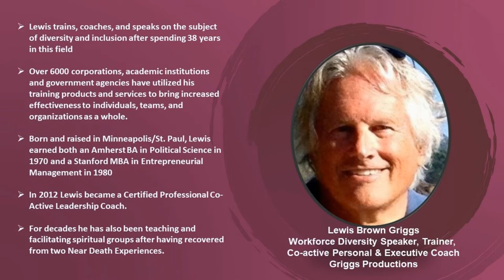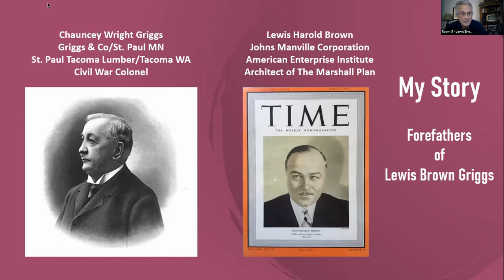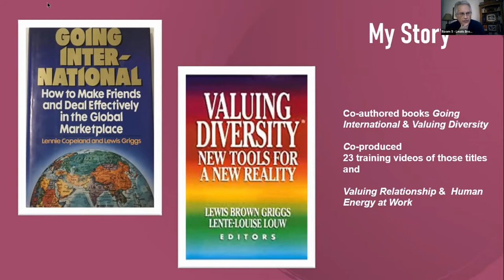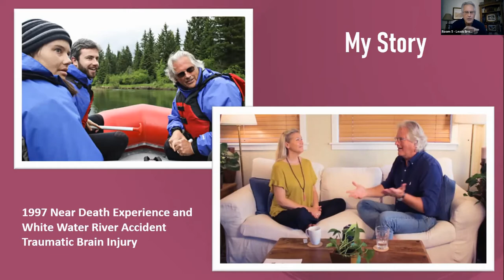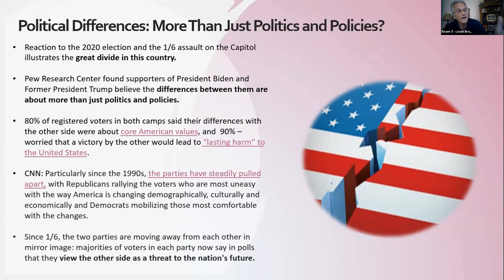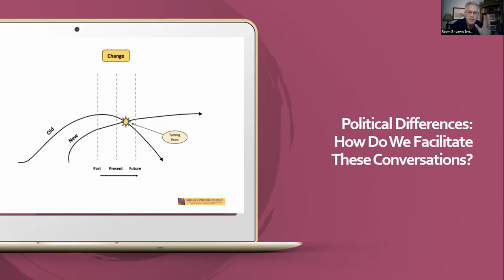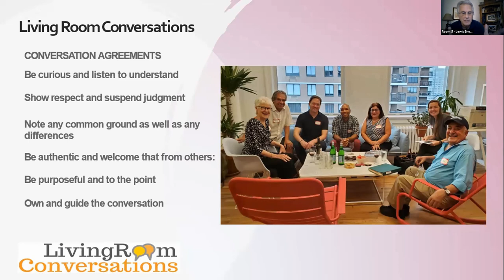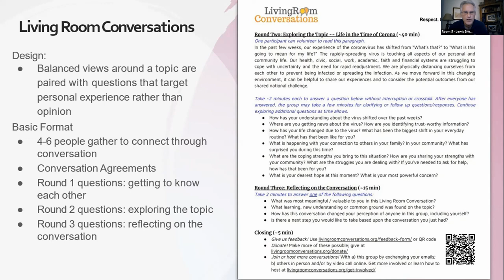Inclusion Allies Coalition Webinar / 'My Story' by Lewis Brown Griggs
This is the 15 minute section in which I was instructed to introduce myself by telling 'My Story' to convey how I became so personally involved in Diversity Equity & Inclusion.